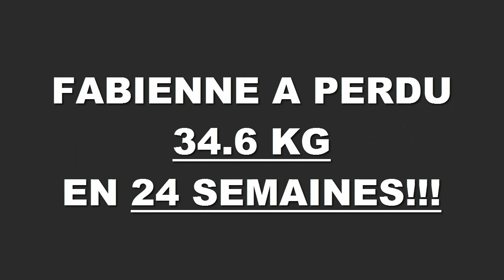Transformation physique rapide RENNES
Fabienne a perdu 34,600 Kg en 24 semaines à la Training Academy de Rennes .